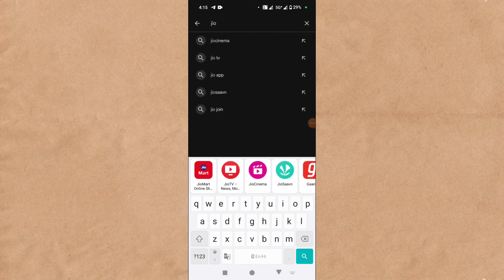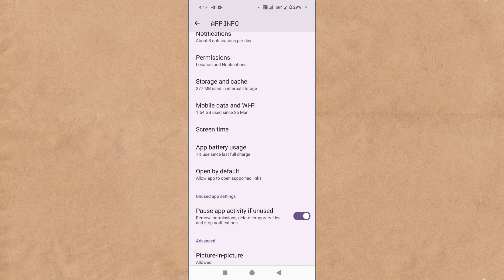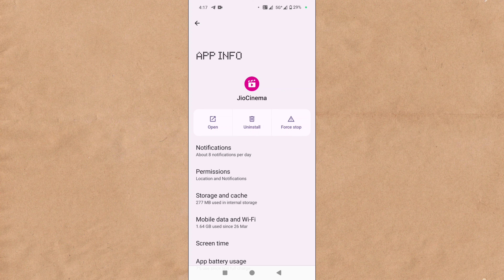Data Chalu Karne Ke Baad Bhi Jio Cinema Nahi Chal Raha Hai | Jio Cinema Par Net Nahi Chal Raha Hai